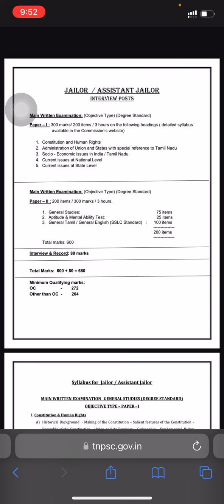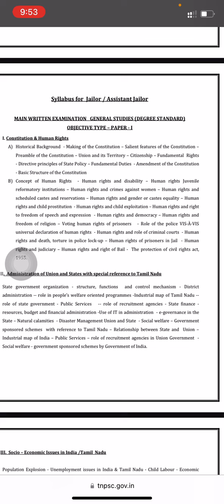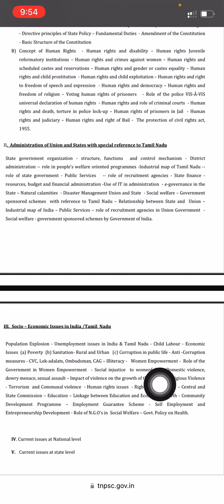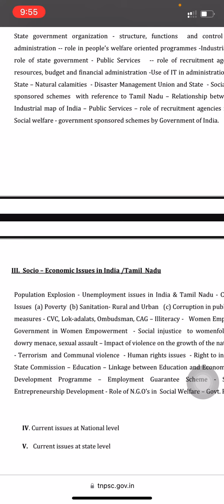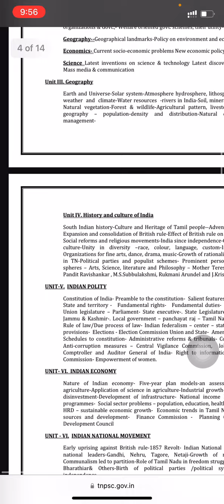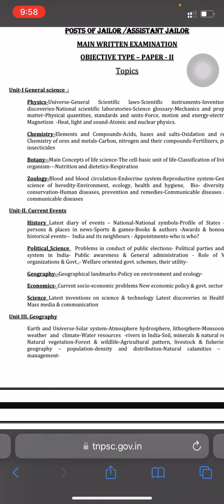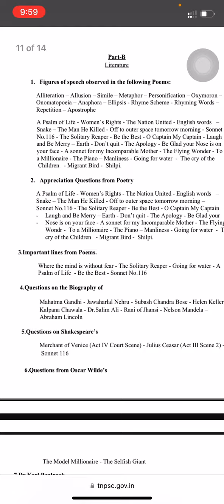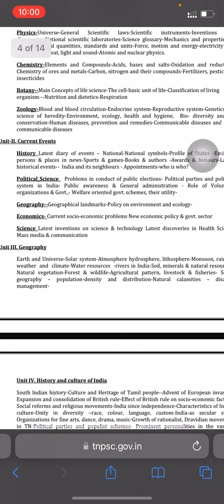How to crack Assistant JAILOR exams || Book list || link in description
மனித உரிமைகள புத்தகம:்

அரசியலமைப்பு புத்தகம்